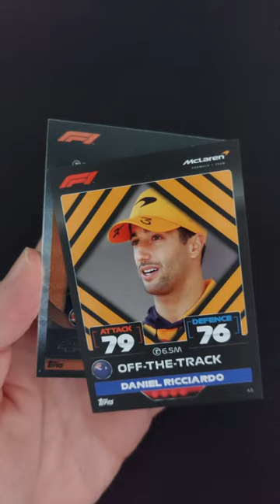Hunting the ULTRA RARE card! LEWIS HAMILTON Limited Edition pack! Daily Pack 78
I will be opening a pack every day in 2023! Today's pack comes from a LEWIS HAMILTON limited edition pack from Turbo Attax 22 by TOPPS! Each pack has the chance to contain an ULTRA RARE union jack Lewis Hamilton card!